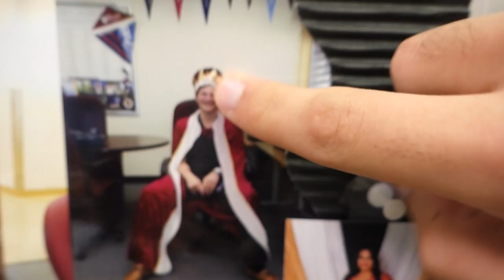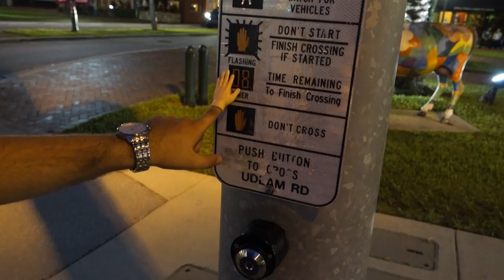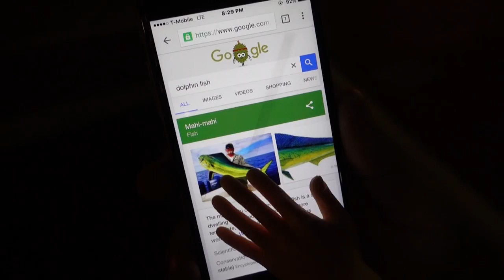DOOF DAYS! #37 "For the Love of Plank"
Today I picked up Gio and visited my highschool Cap-Advisor Mrs. Zaher. After that I spented a couple hours with my lady Maddi, and once dawn broke, I adventured out into far away lands known as "Ruby Tuesday's" where Orlando and I touched many things with baby hands. Upon returning, I greeted Victor, and Cameron, along with Tanis, Mama Doof, Toby, Cody, and Papa Grumps. Enjoy